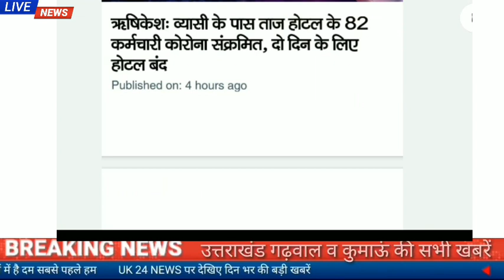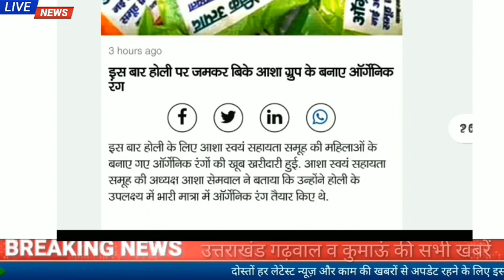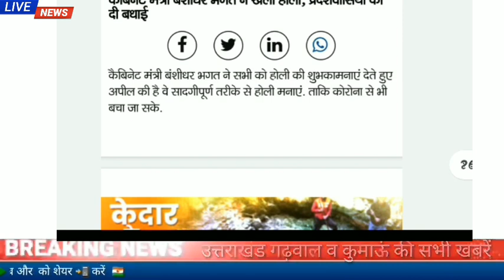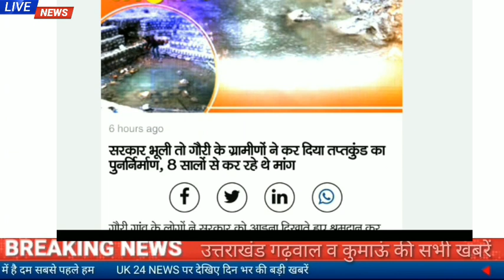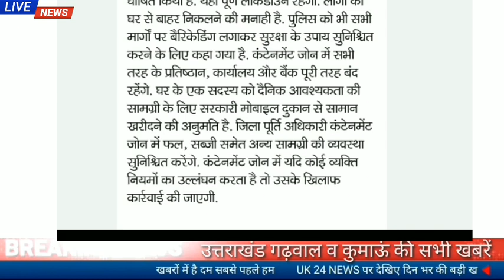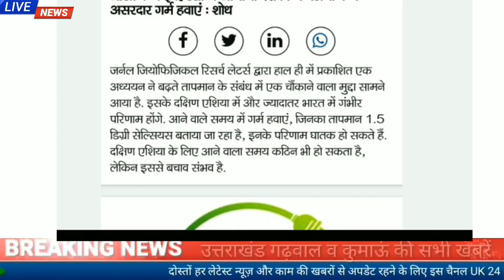29मार्च उत्तराखंड समाचार।व्यासी के ताज होटल में मिले 82 कर्मचारी कोरोना संक्रमित,उत्तराखंड में...